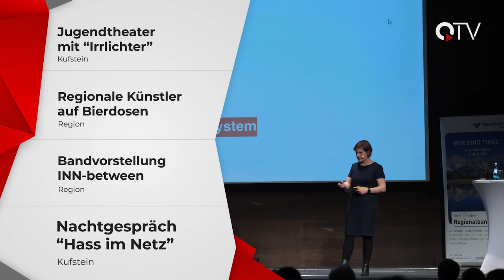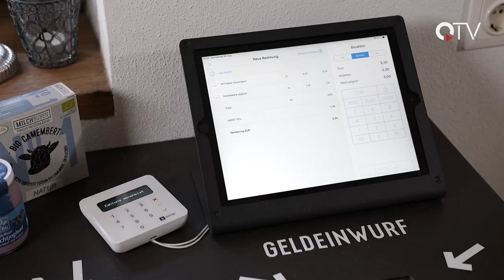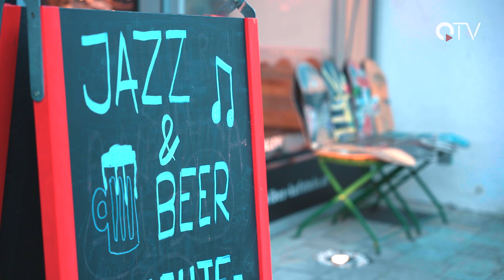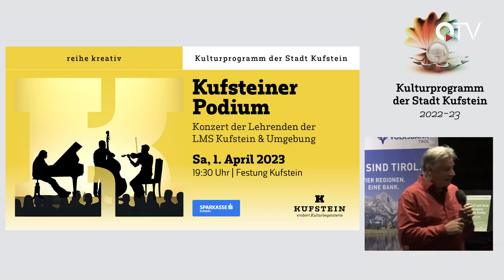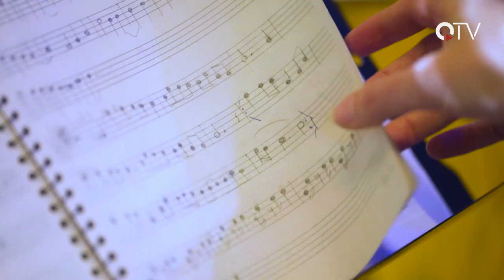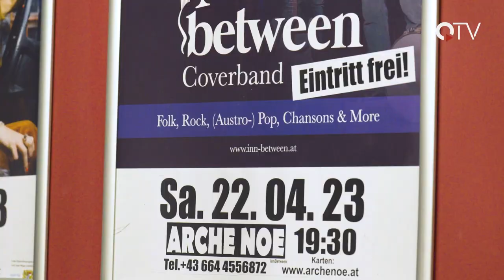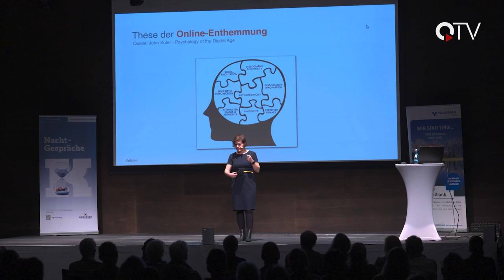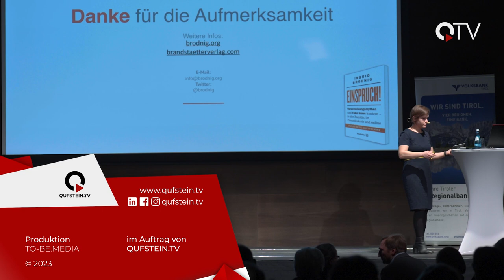Sendung KW13 - QUFSTEIN.TV - QTV Kufstein - Der Regionalsender im Unterland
Wir haben für euch wieder ein buntes Programm im Lokalfernsehen zusammengestellt:
▬ Inhalt ▬▬▬▬▬▬▬▬▬▬▬▬▬▬▬▬▬
00:00 Intro
00:28 Überblick
01:15 Jugendtheater Kufstein "Irrlichter"
08:46 Bierol
12:57 Eventtipps
16:29 Bandvorstellung "Inn Between"
20:42 Kinotipp der Woche
22:22 Nachtgespräch - Hass im Netz (Teil 2)